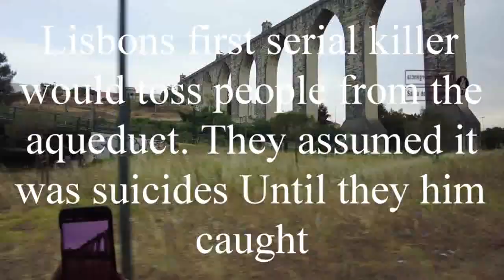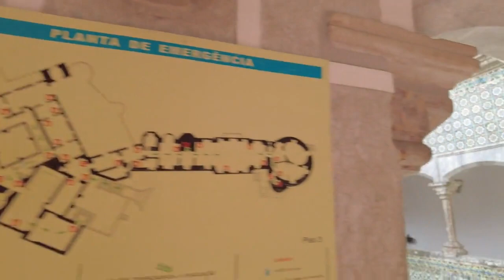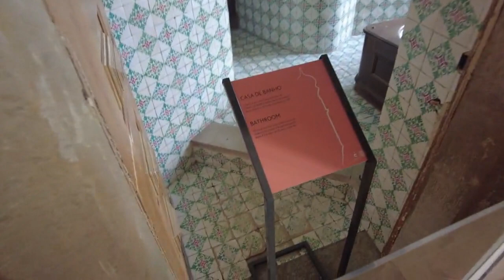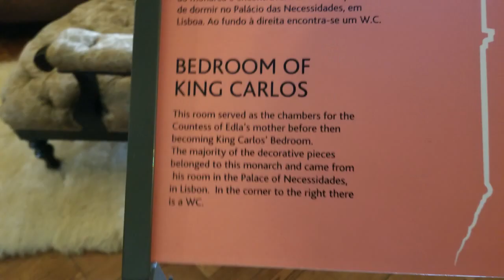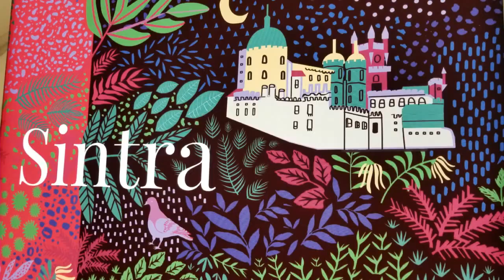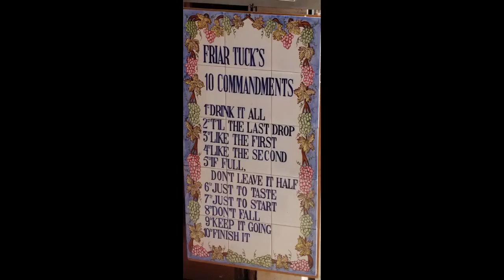The sights of Sintra Portugal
Travel Portugal